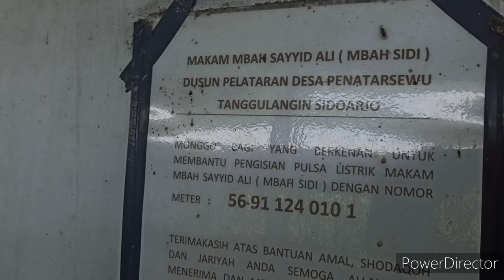Makam keramat Mbah Sidi Ds Penatarsewu kec Tanggulangin Sidoarjo, dijaga sosok ular hijau ghoib